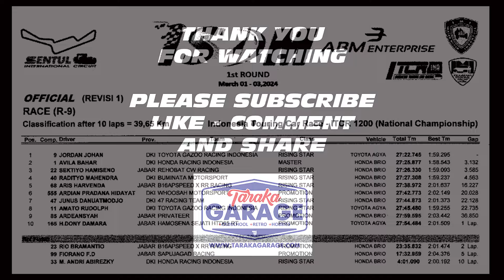TABRAKAN TIM PABRIKAN HONDA BRIO VS TOYOTA AGYA ITCR 1200 DI S KECIL SENTUL ISSOM 2024 SERI 1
Dunia Balap bukan main-main, hal apapun bisa terjadi.

Hari Minggu 3 Maret 2024 terjadi tabrakan yang serius antara Tim Pabrikan Honda Brio (M. Andri - Kelas Promotion dari Honda Racing Indonesia) dengan Tim Pabrikan Toyota Agya (Amato - Kelas Promotion dari Toyota Gazoo Racing Indonesia) di posisi S Kecil Sirkuit Sentul pada lap ke 2.

Sampai akhirnya M. Andri dari tim Honda Racing tidak dapat menyelesaikan balapan karena roda bagian kiri depannya bermasalah.

Video ini saya ambil di posisi S kecil di Sirkuit Sentul pada saat ISSOM 2024 Seri 1.